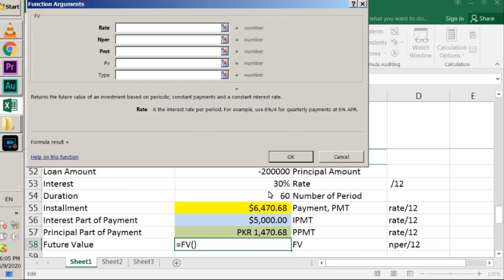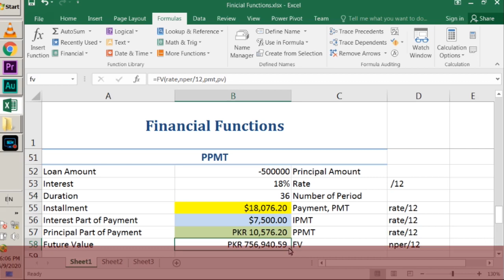MS EXCEL | FINANCIAL FUNCTION | PPMT| RASHID ALI | SHAHDADPUR | PART 07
In this Video Lesson you will learn how to use PPMT Function in Ms Excel.